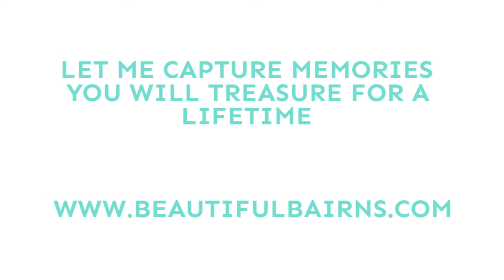Newborns by Beautiful Bairns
A collection of some of our recent work